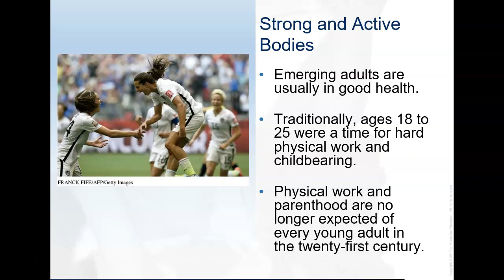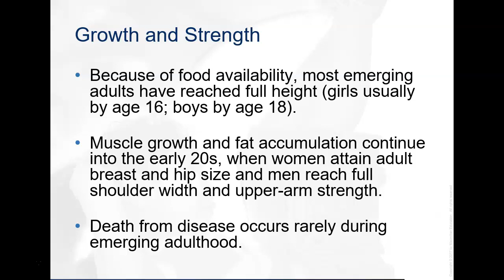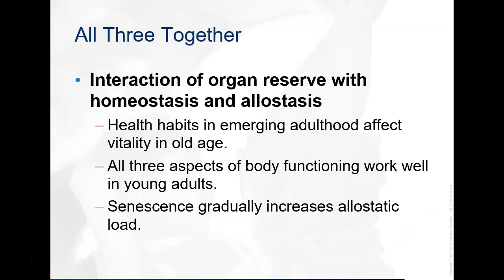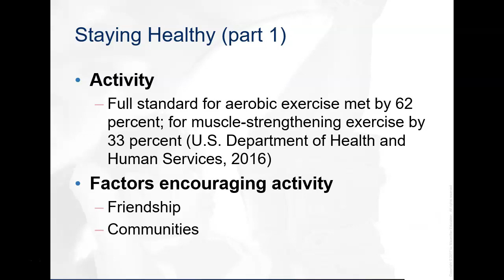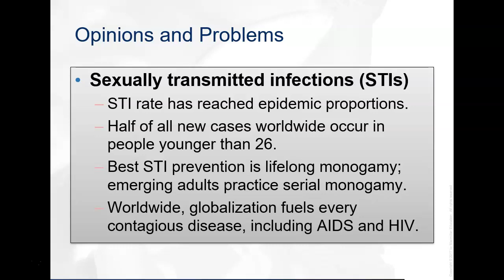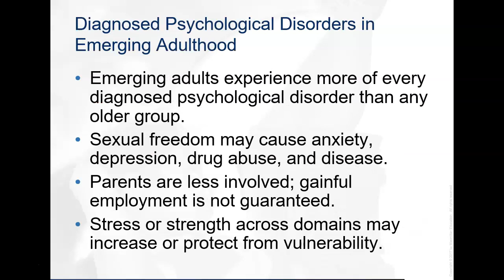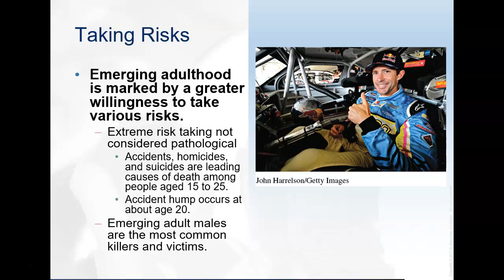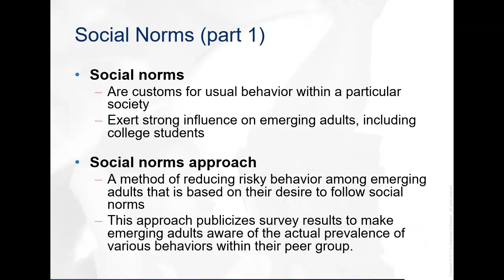Ch. 17 Lecture Notes Life Span Development (Dr King)